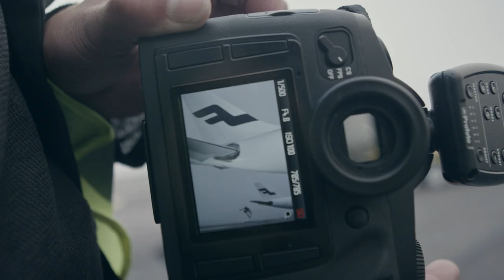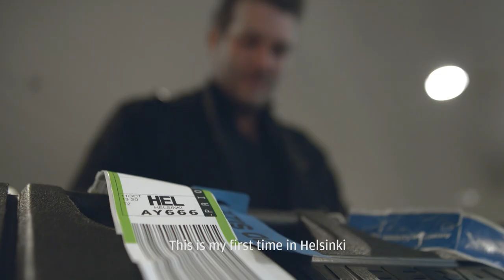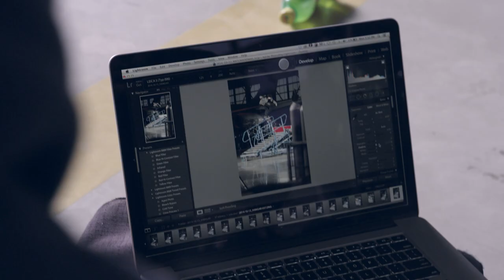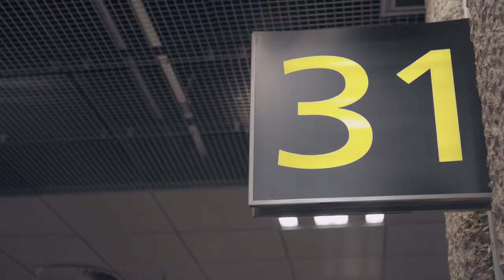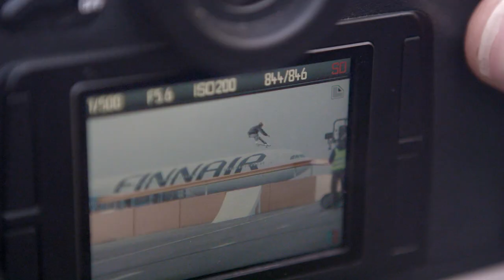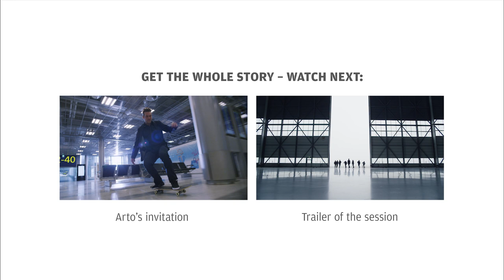Match Made in HEL 2014 – Connecting the skateboarders of East and West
For two days in October 2014 some of the best skateboarders from East and West were connected to share their passion on the top of the world at Helsinki Airport. This first-ever skate session was hosted by Arto Saari and his world-class crew. See the amazing footage of when these skaters got access to totally unique skate spots to test the limits of the gateway between East and West.

For more about this unique event, check out or watch Arto’s introduction to Match Made in HEL

HELSINKI AIRPORT is the gateway between Asia and Europe. Flying via Helsinki means that you are flying the shorter and faster northern route. Designed especially for transferring between Asian and European flights, it is consistently ranked among the best in Europe – and even in the world – by international airport quality surveys. Helsinki Airport is operated by Finavia, the company responsible for Finland’s airports and air navigation services.

FINNAIR is one of the most innovative, safest and longest-operating airlines in the world, established in 1923. In recent years it has become a major airline in traffic between Asia and Europe, connecting 15 destinations in Asia to over 80 destinations in Europe. Finnair’s mission is to offer the smoothest connections in the northern hemisphere via Helsinki and the fastest and best network to the world from its home market.

ARTO SAARI is a professional skateboarder born November 9, 1981 in Seinäjoki, Finland. He is known the world over for his legendary style and courage on a board. After blowing minds at the Skateboarding World Championships in Germany 1998, Arto moved to the US at 17 years-old to further his skateboarding career. His progressive video parts over the next few years changed the face of skateboarding. Arto truly pushed the limits of what was possible on a skateboard and in 2001, after countless amazing tricks and a few near-death experiences, was named Thrasher Magazine's Skateboarder of the year – skateboarding's highest honor.

Arto continues to evolve as skateboarder, and his passion has grown to encompass skateboard photography, and indeed all aspects of photography. His photo work has been described a visual diary; a pictorial history of his incredible journey, those Arto has inspired along the way.